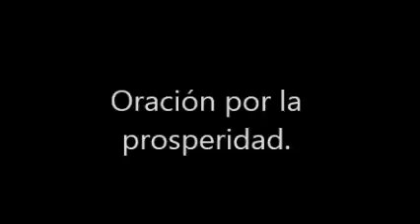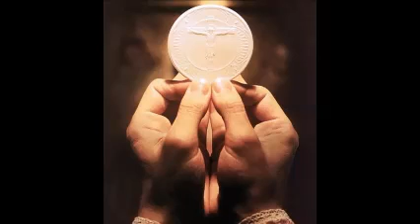Oración por la prosperidad